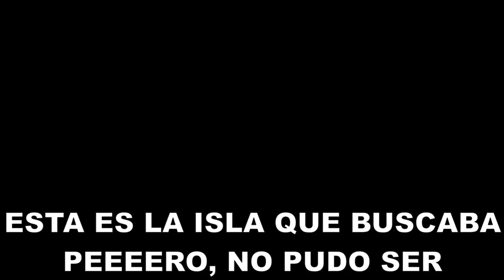MI CAMAROTE, EL AVIÓN ESTRELLADO Y FUEGOS ARTIFICIALES | Raft #18 EXTRA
Bueno, pues se ha hecho de rogar, pero por fin puedo traeros el episodio extra de Raft chicos, en el que os mostraré mi nuevo camarote, asi como encontraremos un misterioso avión estrellado y alguna cosilla mas
Y con este episodio ahora si que si, ponemos punto y final a la serie de Raft chicos, juego que, como digo en el video, me ha gustado mucho